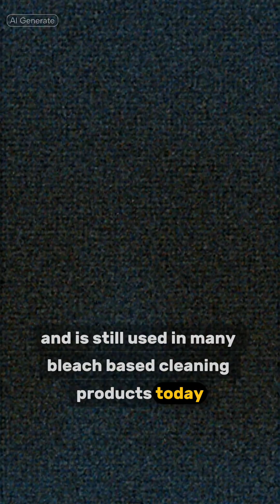Dr. Dennis W. Weatherby: The Scientist Who Transformed Household Products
Dr. Dennis W. Weatherby was a pioneering African American scientist, engineer, and inventor whose contributions reshaped modern consumer products. While working at Procter & Gamble, he created the patented chemical formula that became the iconic lemon-scented Cascade automatic dishwashing detergent, helping launch one of the most recognizable cleaning products in the world.
Weatherby also dedicated his life to expanding STEM opportunities for minority students, serving as an educator and advocate who opened pathways for young innovators. His work continues to influence science, industry, and representation in engineering.